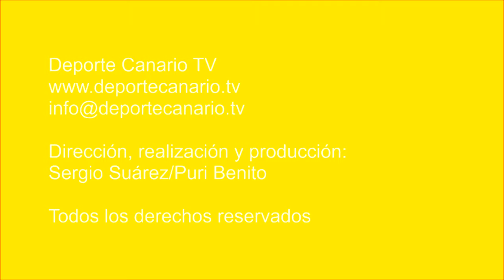El AU Güímar le saca los colores al Villa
Partido UD Villa Santa Brígida - AU Güímar. Tercera División Canaria. Grupo XII. Jornada 17. 19/11/2017. Temporada 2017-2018. Campo de Fútbol Municipal de Los Olivos. Villa de Santa Brígida. Resultado final: 2-2.